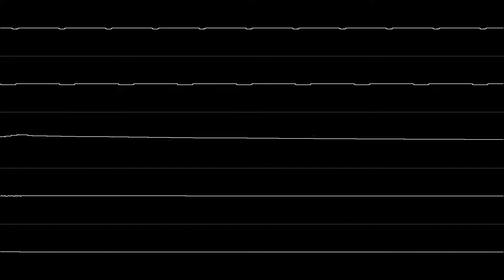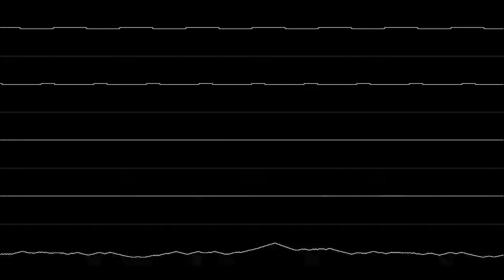Super Mario Bros. - Ground Theme (Sunsoft Style) (Improved)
Reupload with oscilloscope visuals and fixed some percussion issues.